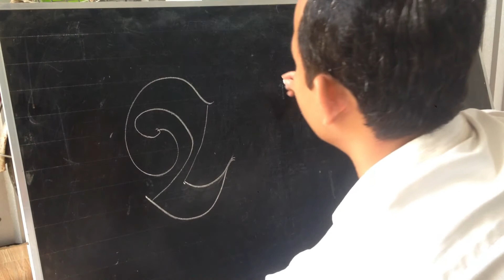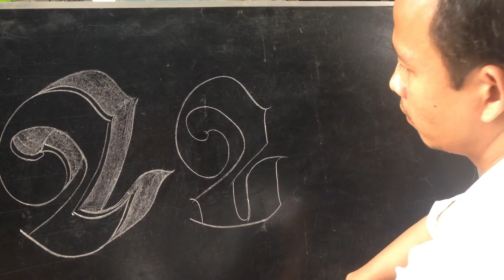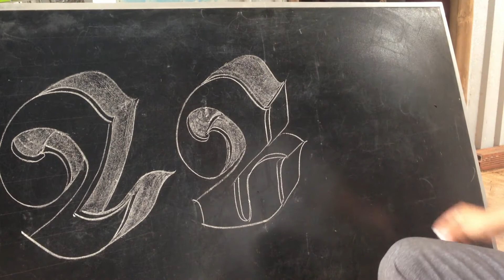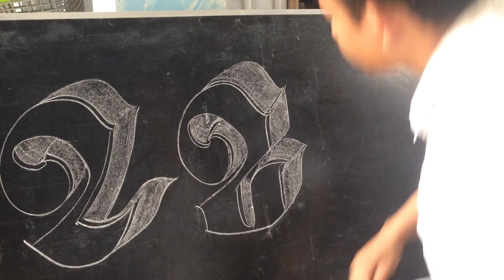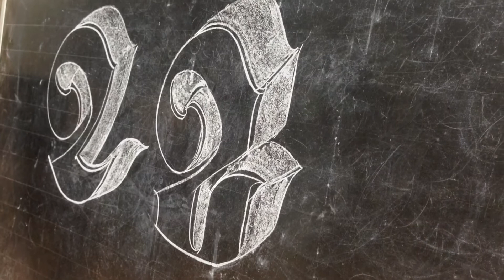រៀនឆ្លាក់ អក្សរ ខ / សួស្តី Sua Sa Đây / Chea Thach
ជួយគាំទ្រលើកទឹកចិត្ត ដល់យើងខ្ញុំ ។
Support and encourage us.